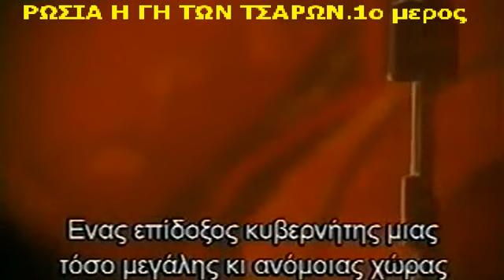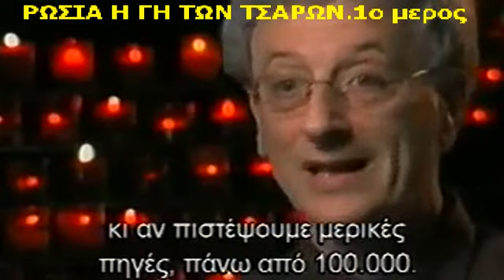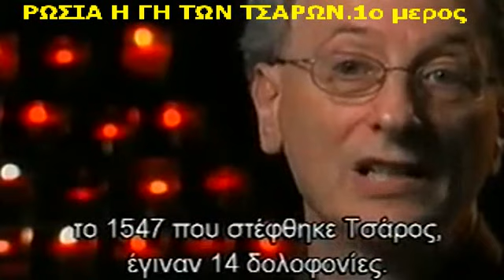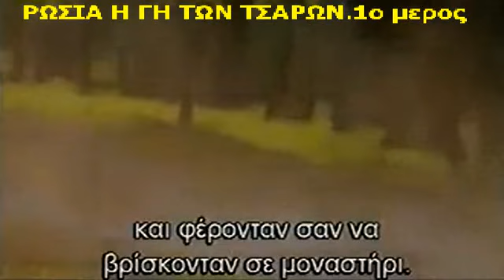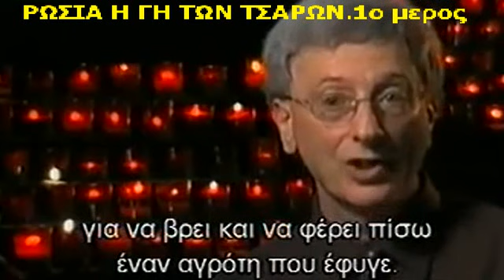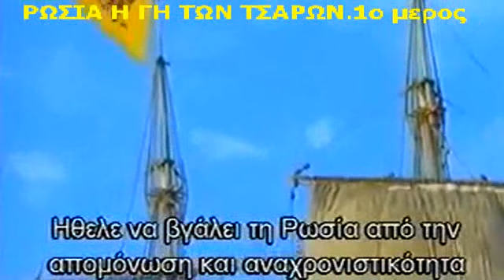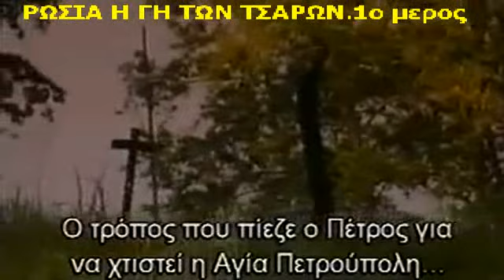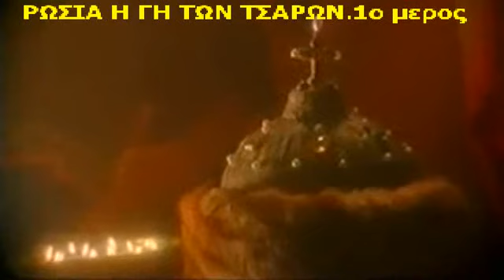ΡΩΣΙΑ Η ΓΗ ΤΩΝ ΤΣΑΡΩΝ 1ο μερος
Βλεπουμε τις Ιστορικές τάσεις και τις κρίσιμες καμπές,που  διαμορφώνουν το ρωσικο έθνος μεσα απο την  ιστορία των Ρώσων Τσάρων.